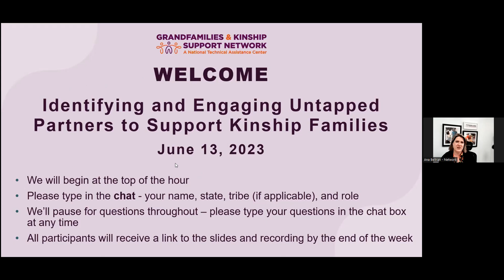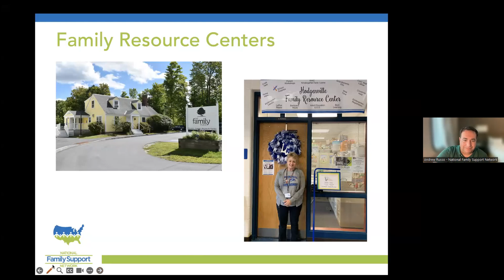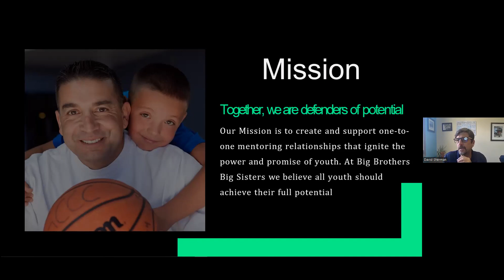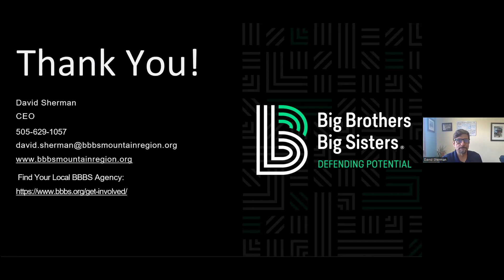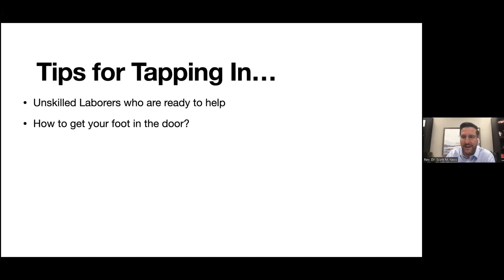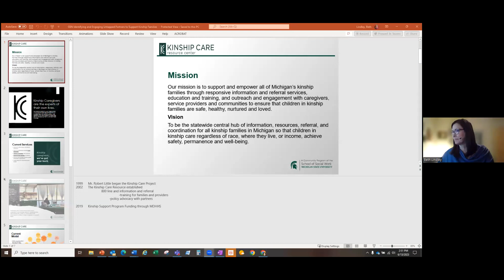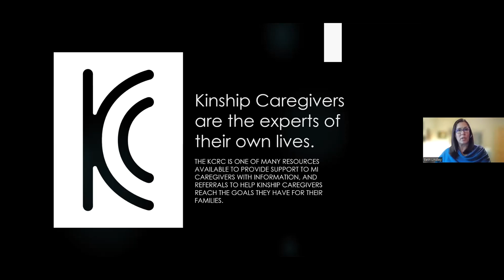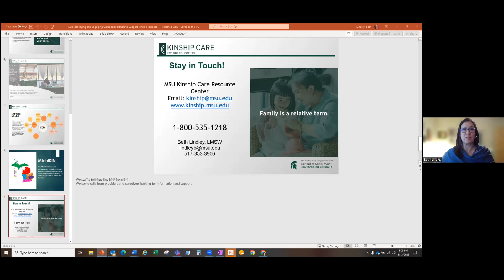Identifying and Engaging Untapped Partners to Support Kinship Families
Working with previously untapped community partners helps kinship-serving agencies to better empower and sustain kinship families. Learn from a panel representing national organizations – including Family Resource Centers – that have local programming in communities across the country.  They will share how and why they began supporting kinship families and provide you with strategies for approaching untapped collaborators and working with them in your communities.

By expanding your partnerships, you can reach a wider array of kinship families and offer them additional services, while your new partners learn more about kinship families and expand their service reach too.  It’s a win-win!

Moderator: Dr. Anita Rogers, Senior Fellow, Generations United

Panelists: Andrew Russo, M.A., Co-Founder & Director, National Family Support Network; Rev. Dr. Scott M. Ness, Senior Pastor, Prince of Peace Lutheran Church; David Sherman, Chief Executive Officer, Big Brothers Big Sisters, Mountain Region; & Beth A. Lindley, Director, Kinship Care Resource Center: A Michigan State University School of Social Work Community Program